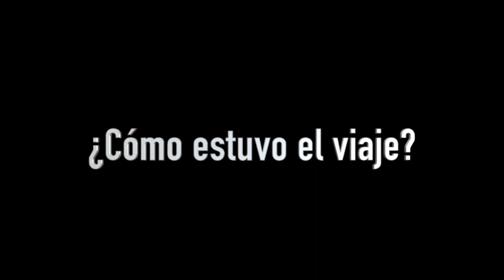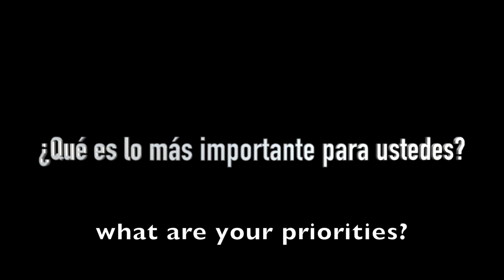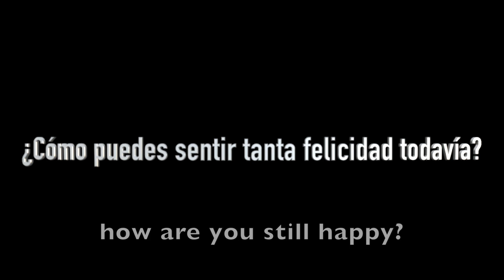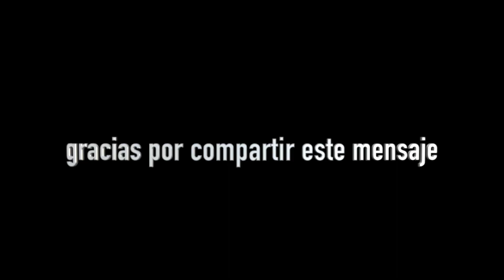I spent the afternoon with a Venezuelan family in Cali Colombia (Cali Vlog)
This is a short story about a Venezuelan family in Cali Colombia

Asi Viven Los Venezolanos en Colombia. Conocí a una familia venezolana aquí en Cali, Colombia. Me cuentan su historia cruzando la frontera y cómo sobreviven esta familia Venezolana aquí en Colombia. Tambien en este vlog de Venezuela, hablamos sobre la crisis en Venezuela.
Asi Sobreviven los Venezolanos :)